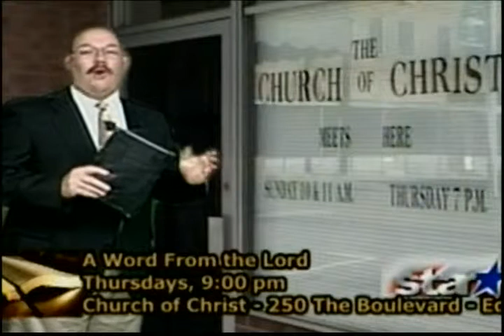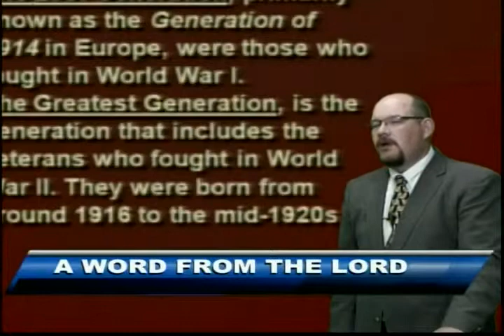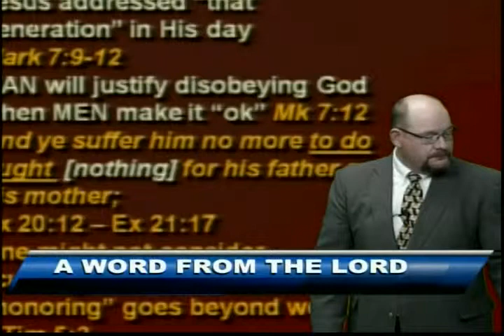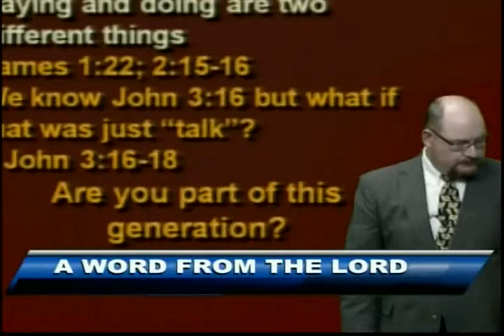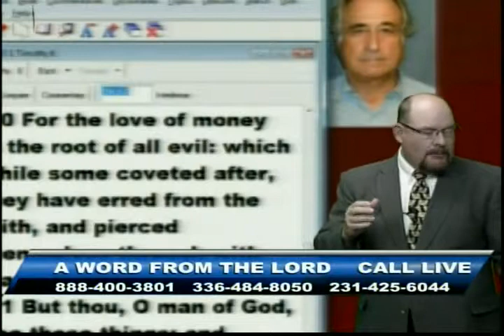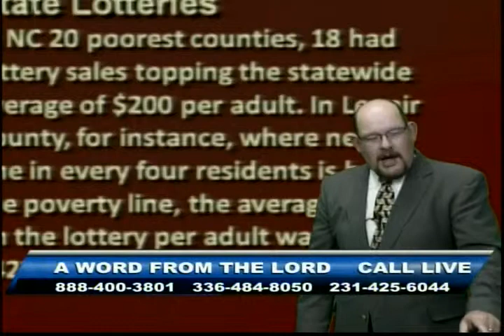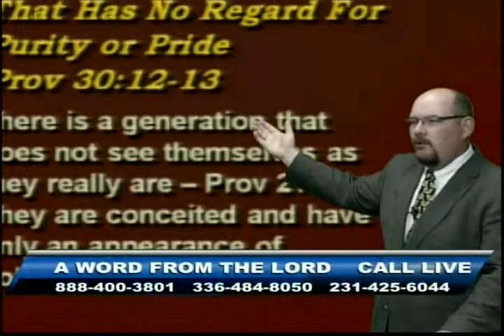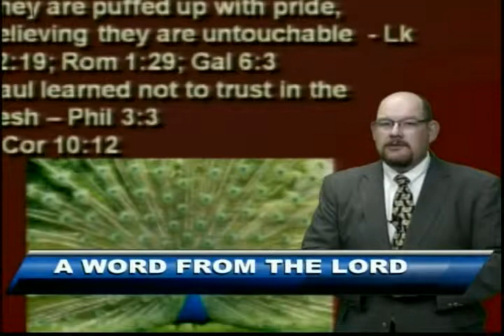There Is a Generation - Nov 14, 2013 - AWFTL - FULL episode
There Is a Generation